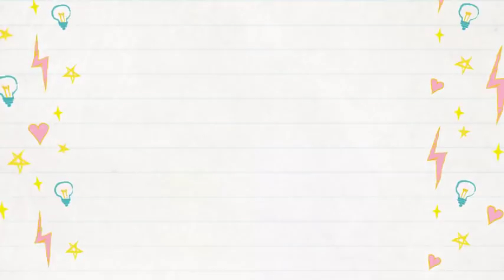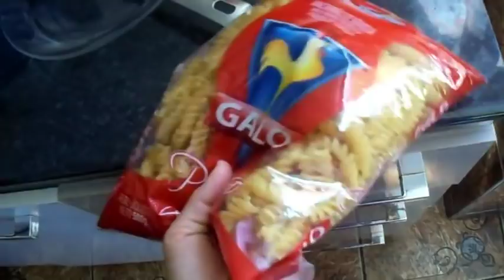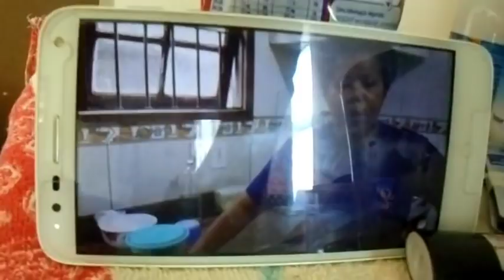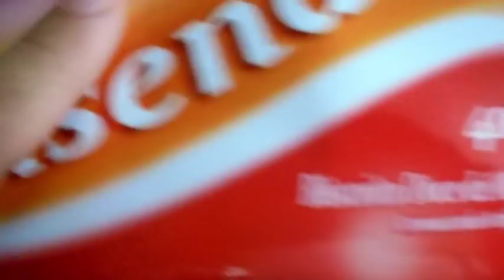NÃO ESTAMOS PREPARADAS